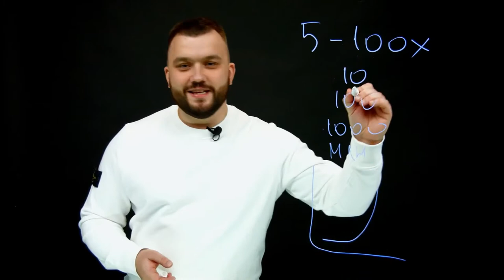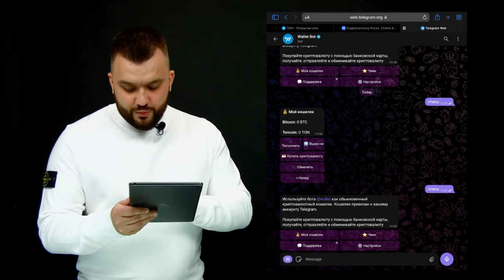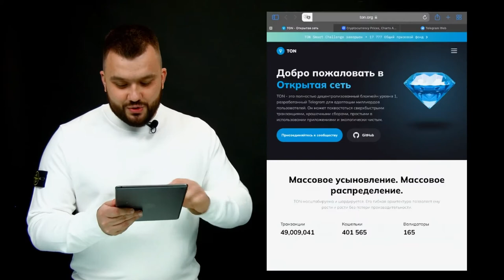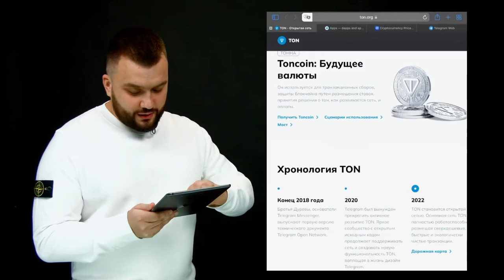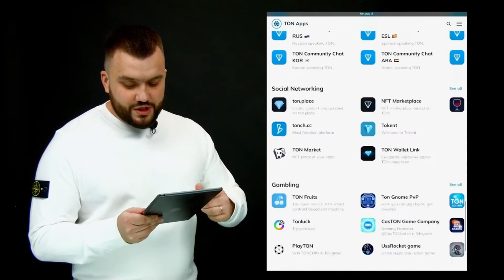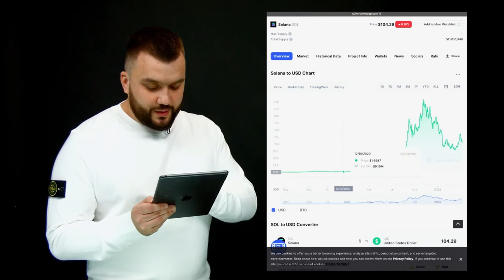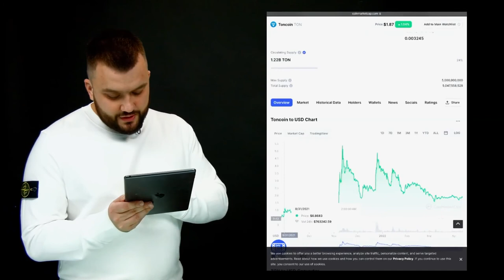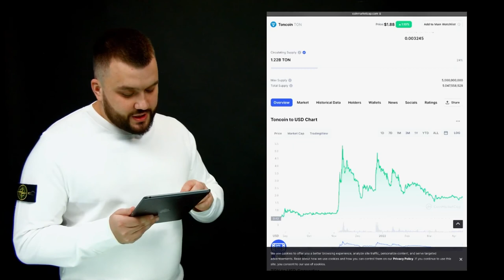Что такое TONCOIN для RockeTON?